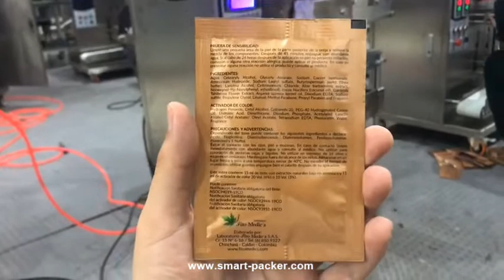Automatisches Haarfärbemittel Mischmaterialien Vertikale 4 seitige Taschen Sachet Fülldichtungsverpa